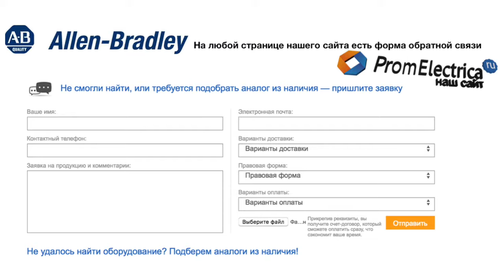100-C09P10 Контактор 3 пол. + 1NO, 9А 120VAC (50Hz) Allen-Bradley, 100-C09P10M - уп. 20 шт.